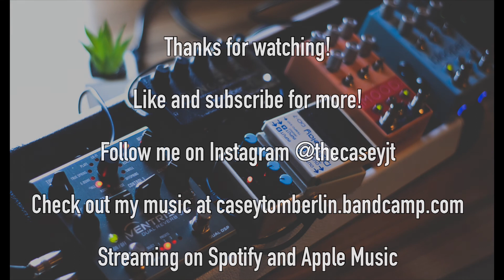Ambient Mini Loops PT 12 FT Chase Bliss Audio MOOD and Blooper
Streaming on Apple Music and Spotify

Chase Bliss Audio Blooper
Chase Bliss Audio MOOD
Neunaber Audio Iconoclast
Boss DD-7